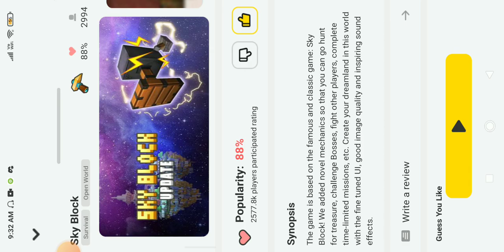skyblock full chest dup | blockman go skyblock duplication glitch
blockman go skyblock dup || blockman go bup || skyblock dup
😍sky block blockman go dup full chest easy way %100 work 💯